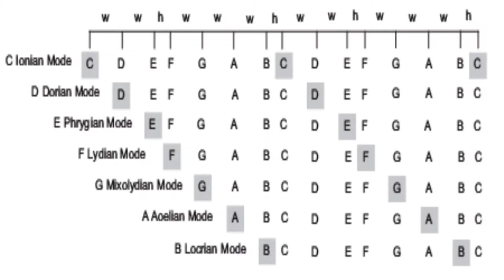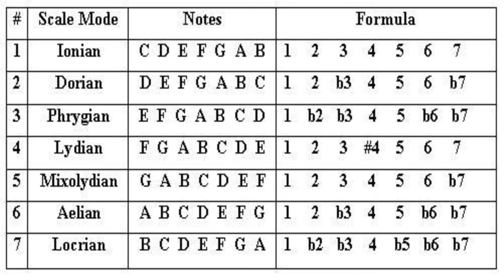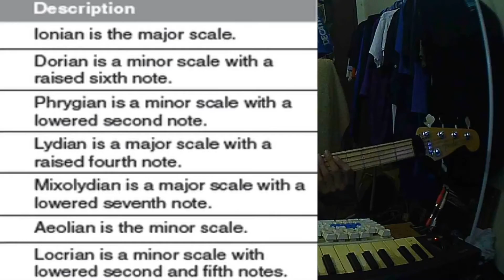BORAK BASS & MUZIK - MODES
Ini adalah video yang di edit semula daripada rakaman livestream di facebook page "Pennbasschannel".
Topik - MODES.
Penerangan ringkas tentang Modes.
Saya akan livestream di facebook page "Pennbasschannel" setiap hari Selasa pukul 11 malam.
Like & Follow page "Pennbasschannel" di facebook